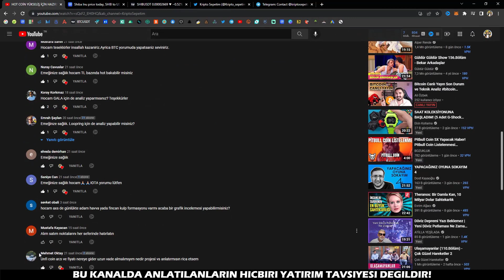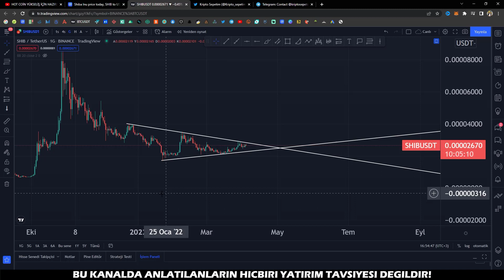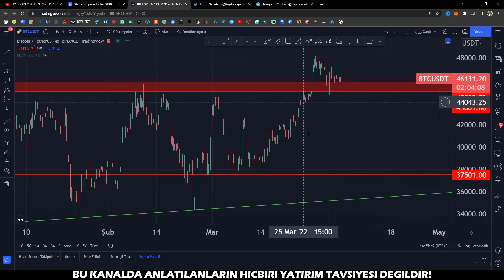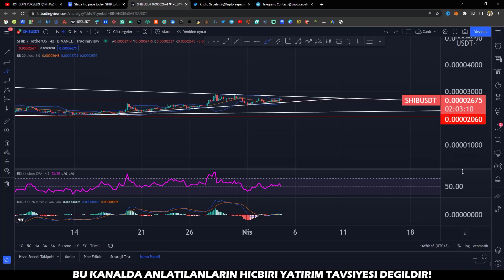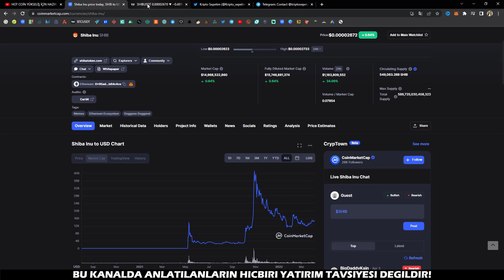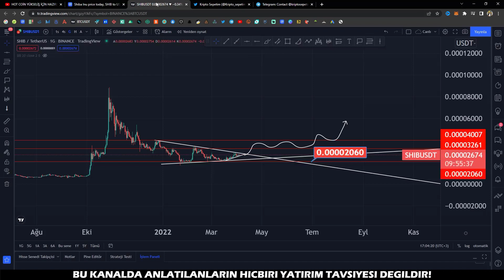SHİBA COİN PATLAMAYA HAZIR? SHİB COİN HEDEFİ? SHİBA İNU SON DURUM TEKNİK ANALİZ! GÜNCEL